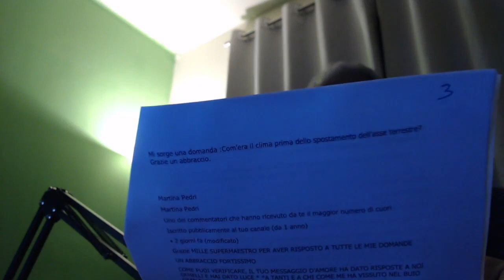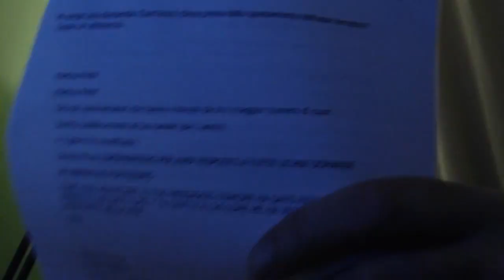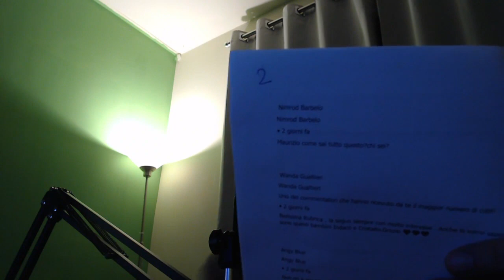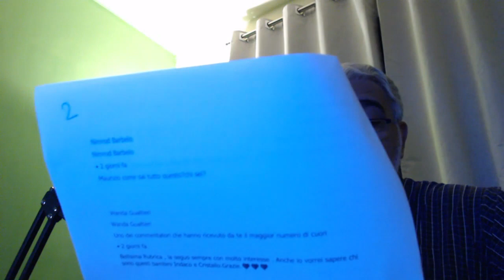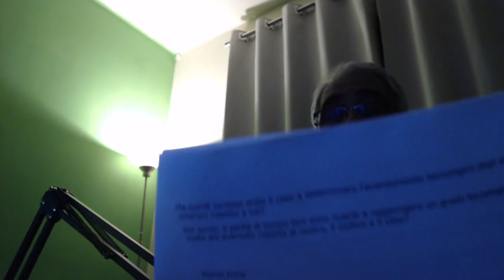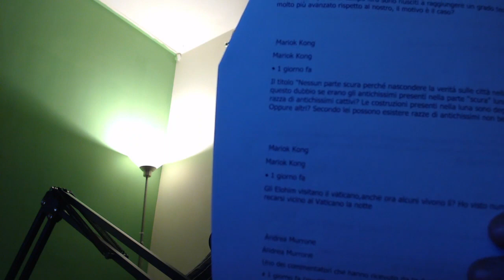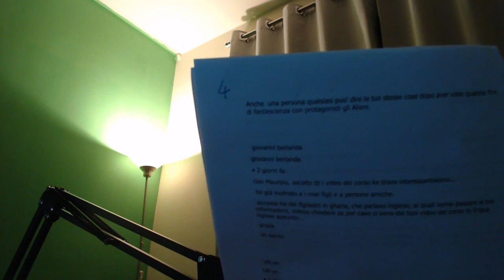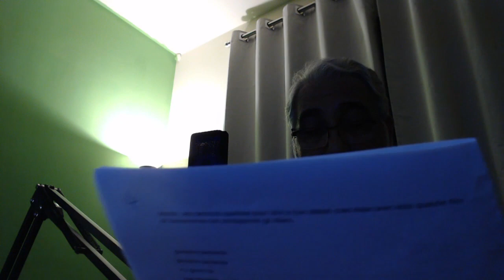02 RACCOLTA Risposte Domande Scritte